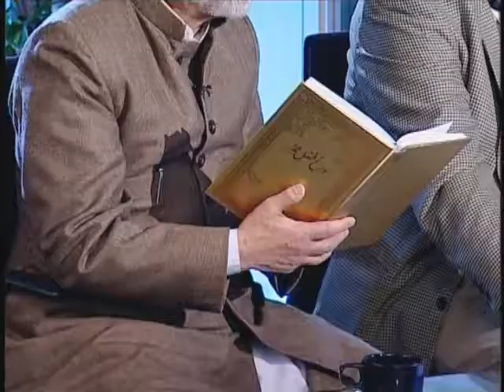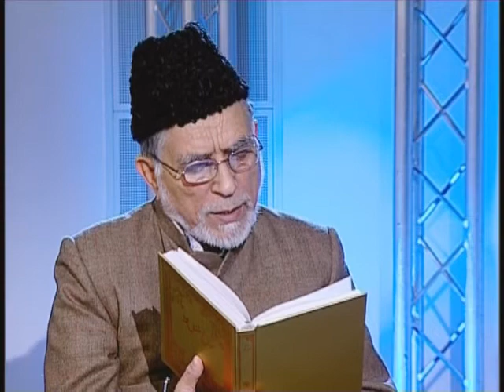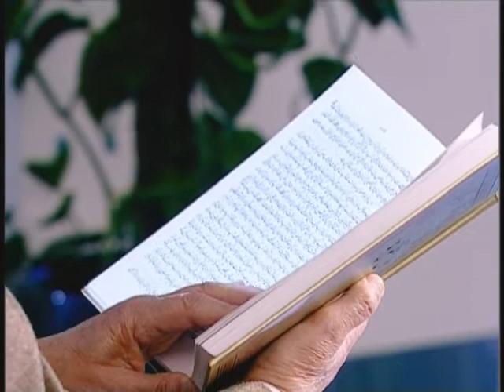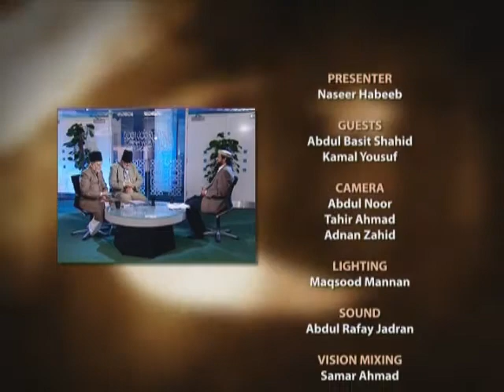Historic Facts: Programme 34 (Urdu)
An Urdu discussion programme about the services of the Ahmadiyya Jama'at for the Muslim Ummah and the Indo-Pak sub continent.